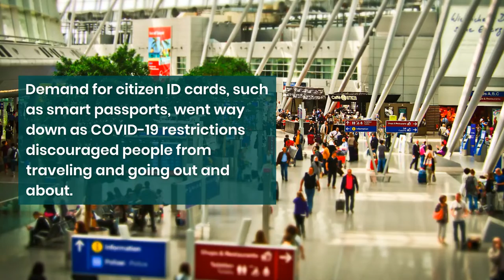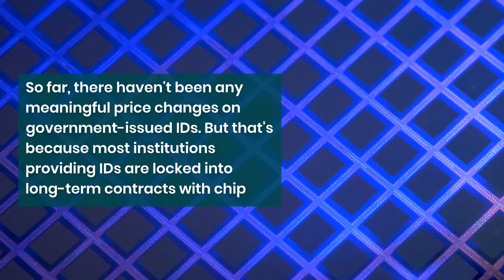Government Issued ID & the Chip Shortage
With the global chipshortage disrupting so many industries, let's see how government-issued IDs have been affected, if at all ...

ABOUT ABI RESEARCH ABI Research provides strategic guidance to cutting-edge tech companies and leading brands, delivering actionable intelligence on the transformative technologies that are dramatically reshaping industries, economies, and workforces across the world.